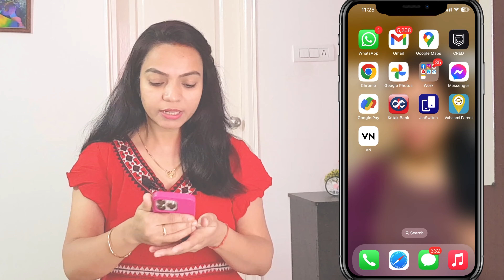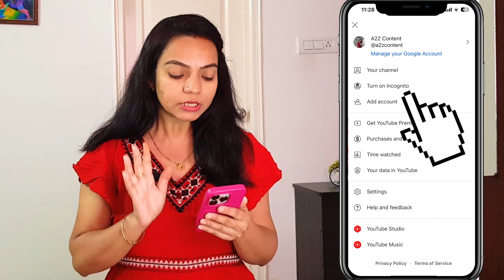Tag kaise Lagaye YouTube | YouTube Par Title Tag Description Kaise Lagaye| Viral Tags | A2Z Content